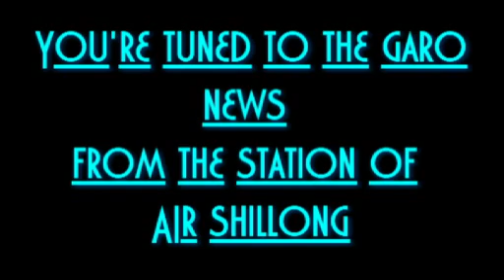Garo evening bulletin 30 10 18 from the station of All India Radio, Shillong